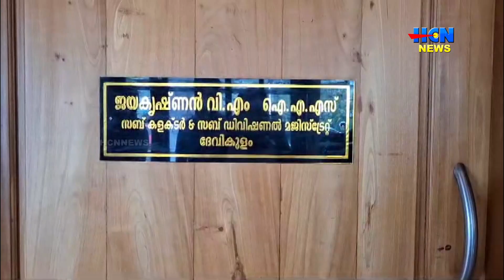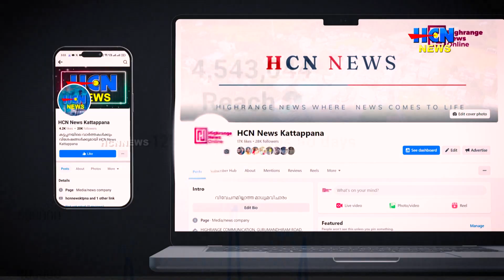ചൊക്രമുടിയിലെ വിവാദ ഭൂമി; രണ്ടാം ഹിയറിങ് 28ന്.